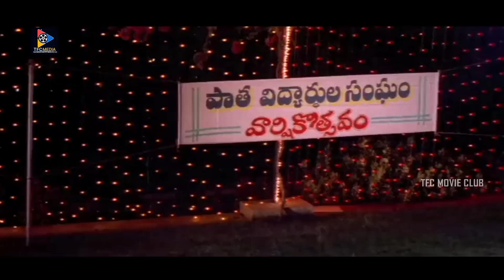Meena Cute Acting Scene || Telugu Movie Scenes || TFC Movie Club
Watch & Enjoy : Meena Cute Acting Scene || Telugu Movie Scenes || TFC Movie Club